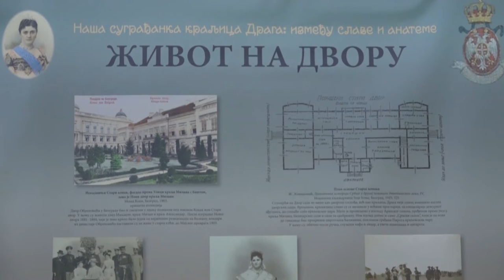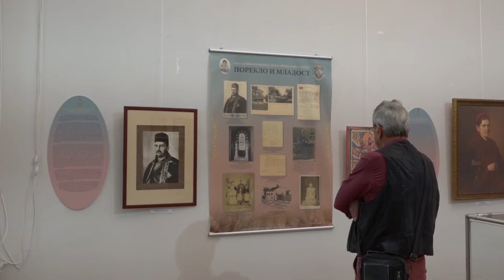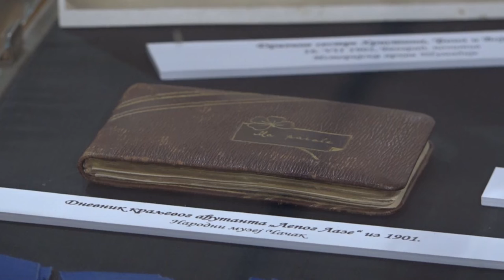U ZAMKU BELIMARKOVIĆ U VRNJAČKOJ BANJI OTVORENA IZLOŽBA “NAŠA SUGRAĐANKA KRALJICA DRAGA”